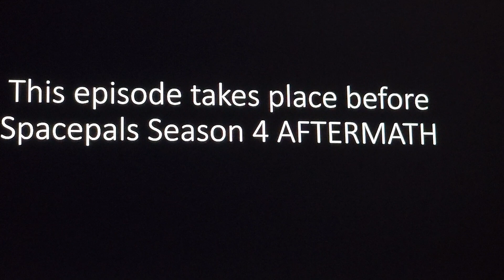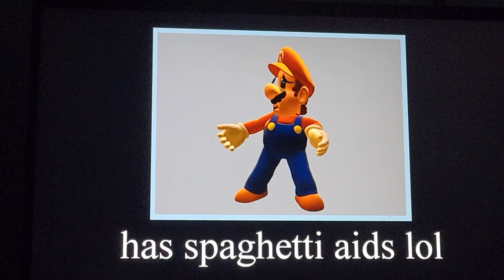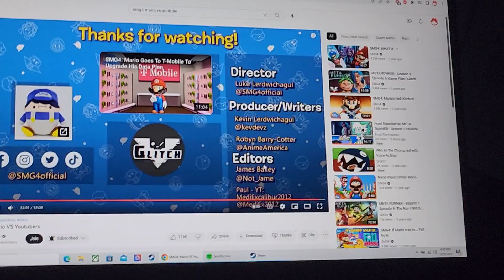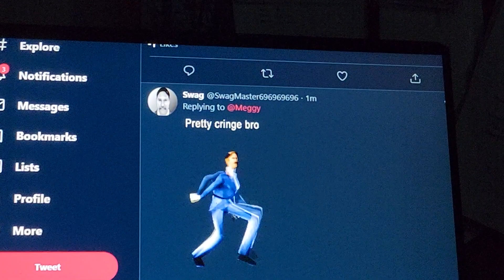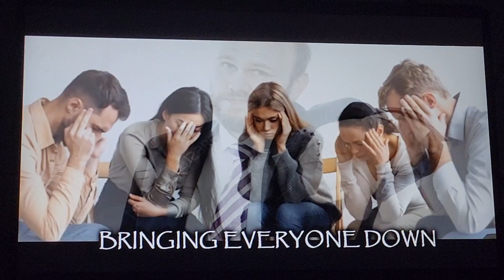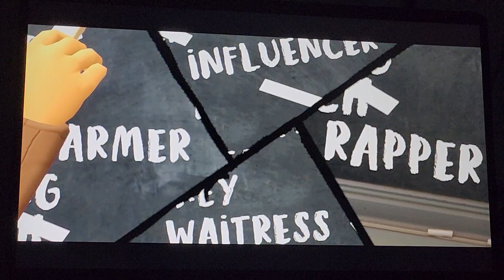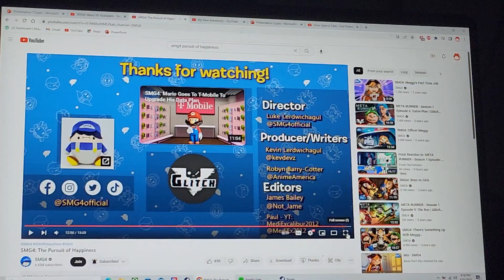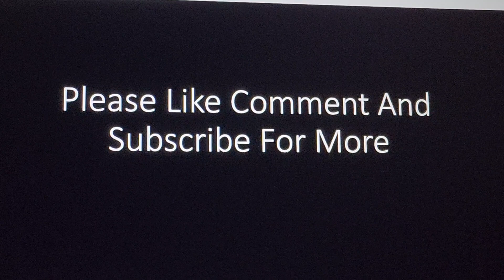Spacepals S4E29: Mario Bros Begin the road to Sunset Paradise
Bendy convinces his long-time friend N to help find the last artifact as well the information to bring down the AZTEK Corporation once and for all. Meanwhile, the road to Sunset Paradise begins.
TV-14
SCIFI And Cartoon Violence/Action and Peril and Crude Language
Spacepals Season 4 theme: Kirby Zero two music box by LittleVMills
Support LittleVMills: @LittleVMills
Support SMG4: @SMG4
Support GLITCH: @GLITCH